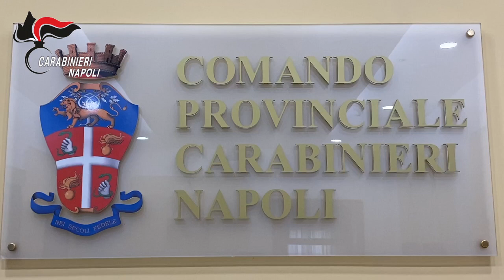CAIVANO Duro colpo allo spaccio del Parco Verde. Carabinieri di Napoli eseguono 49 misure cautelari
Dalle prime luci dell’alba, nel comune di Caivano, nella provincia napoletana e in quelle di Bergamo, Isernia, Imperia, Benevento, Cosenza, Forlì Cesena e Caserta, i Carabinieri del Comando Provinciale di Napoli, supportati dai Comandi Arma territorialmente competenti, stanno dando esecuzione ad una misura cautelare personale emessa dal G.I.P. del Tribunale di Napoli su richiesta della locale Direzione Distrettuale Antimafia, nei confronti di 49 soggetti ritenuti vicini al clan “Sautto – Ciccarelli” e gravemente indiziati, a vario titolo, di associazione finalizzata al traffico di sostanze stupefacenti e detenzione ai fini di spaccio di sostanze stupefacenti, reati aggravati dal metodo e dalle finalità mafiose.